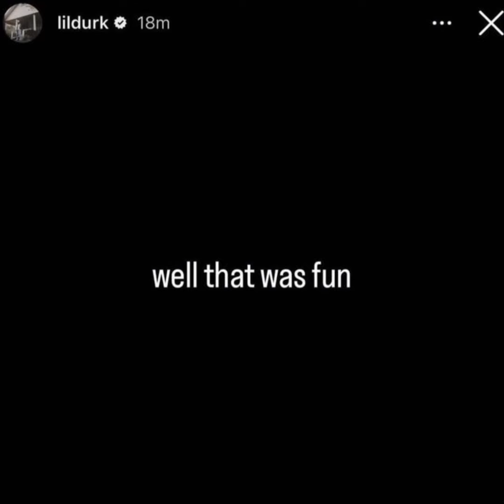Lil Durk Responds To His Baby Mom India Royale Saying She's For The Streets! "Well That Was Fun!"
the first step is denial😂